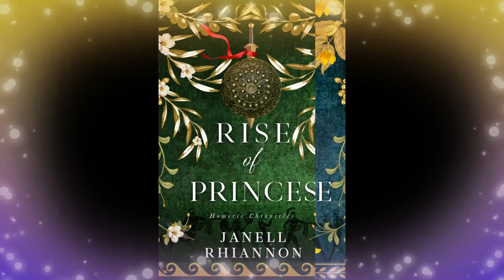Clytemnestra: Greek Mythology & Trojan War Talk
Join me in discussion about Clytemnestra, the wife of Agamemnon and Queen of Mycenae. What events in her life brought drove her to take a lover and kill her husband? All these questions and more answered.

If you would like access to ad free and Bonus content from my podcast, support me

Homeric Chronicles Series:
Song of Sacrifice (Book 1)
Rise of Princes (Book 2)
Rage of Queens (Book 3)
Song of the White Island (Book 4) Work in Progress (WIP)

Rhiannon Reads Podcast
Song of Sacrifice Podbook Project  (18+)